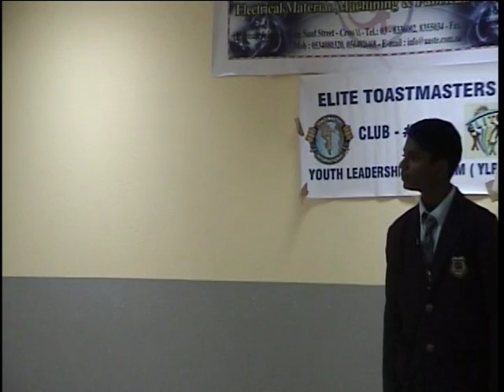Elite YLP_100501 Ice Breaker Kshitij